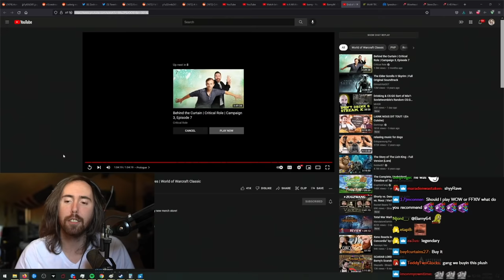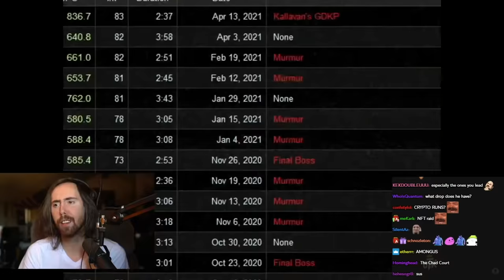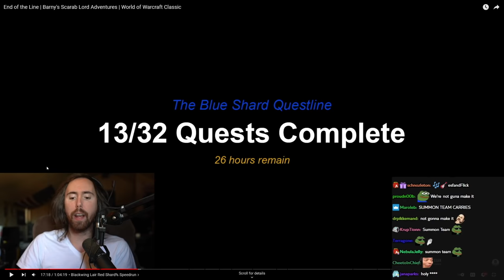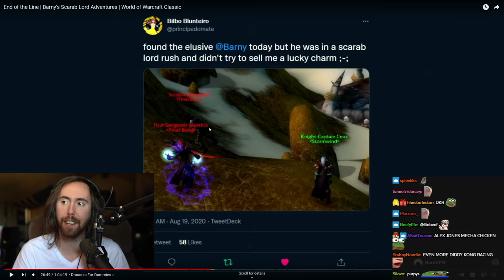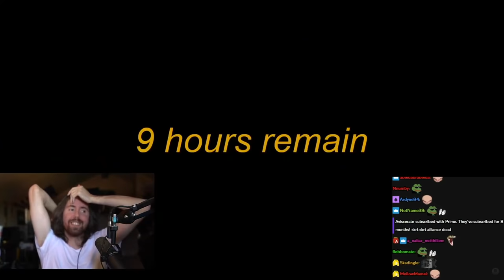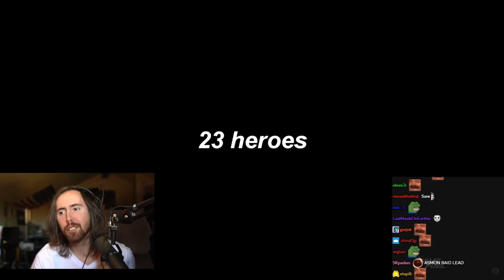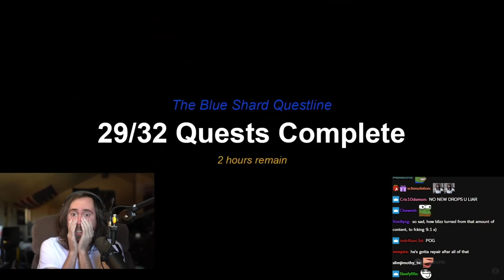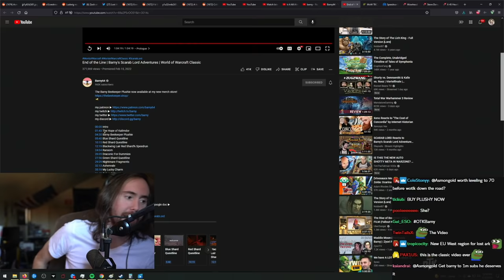Asmongold Reacts to The FINALE of Barny's EPIC Classic WoW Adventure!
"The greatest WoW series I've maybe ever seen!" Asmongold Reacts to the FINALE of Barny64's hilarious adventures and her journey to complete Classic World of Warcraft's most difficult achievement, getting the Scarab Lord title and Mount!

0:00 INTRO
1:15 HERE WE GO

Stay tuned and subscribe to the official Asmongold YouTube Channel to always be kept up to date about the best Asmongold Highlights, Asmongold Reacts and funniest Asmongold moments from World of Warcraft, Lost Ark, Final Fantasy 14 (FFXIV) and other games played on stream!